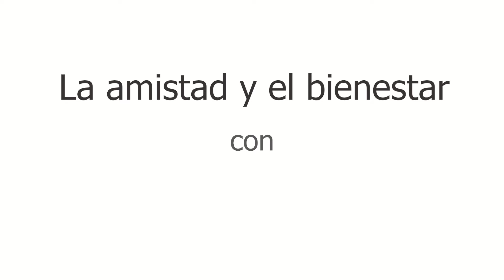Amistad y bienestar: entrevista a Annia Almeyda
Desde el área de Acción Social de FUNIBER, para celebrar el Día Internacional de la Amistad entrevistamos a la Dra. Annia Almeyda, psicóloga, investigadora y docente en la Universidad Internacional Iberoamericana (UNINI Mx).

En la entrevista, ella nos explica los beneficios de la amistad para el bienestar, su importancia para el desarrollo personal y profesional. Aunque también resalta que debemos saber reconocer cuando una amistad es considerada "tóxica".